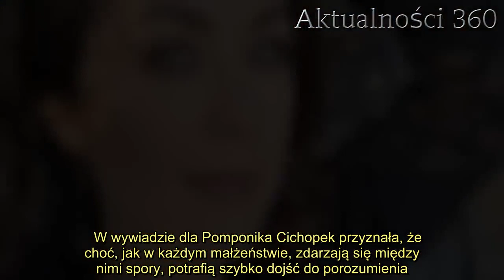Wszyscy się spodziewali. Katarzyna Cichopek właśnie potwierdziła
Katarzyna Cichopek w końcu wszystko potwierdziła. Choć fani od dawna się tego spodziewali, niecierpliwie czekali na komentarz ze strony aktorki. Teraz nie ma już żadnych wątpliwości.   Katarzyna Cichopek od kilku lat pozostaje aktywna w mediach społecznościowych, dzięki czemu może nawiązać jeszcze bliższą relację z sympatykami. Na Instagramie dzieli się najciekawszymi epizodami z życia, fotkami z ukochanym mężem, a niekiedy również z dziećmi. Choć gwiazda nie zawsze wprost mówi o niektórych rzeczach, na podstawie bacznej obserwacji fani sami dochodzą do wielu wniosków. Od jakiegoś czasu coraz żywiej poruszali pewną kwestię, czekając na reakcję samej Kasi. W końcu się doczekali.      Katarzyna Cichopek potwierdziła   Kasia i Marcin poznali się w "Tańcu z gwiazdami" i od razu między nimi zaiskrzyło. Szybko stali się nierozłączni, a tancerz postanowił się oświadczyć. Aktorka powiedziała 'tak", a nieco później oboje powiedzieli sakramentalne "tak" przy ołtarzu. W wrześniu tego roku minęło 12 lat, odkąd stanęli na ślubnym kobiercu. W międzyczasie doczekali się również dwóch pociech. Oboje spełniają się w pracy i w rodzicielstwie, stale działając na pełnych obrotach, a mimo to, jak wynika, z licznych relacji Kasi na Instagramie, udaje im się znaleźć chwile tylko dla siebie.          Ich małżeństwo budzi ogromne zainteresowanie mediów, przede wszystkim dlatego, że ilekroć pojawiają się gdzieś razem, zdają się tworzyć doskonałą parę. Mimo to obserwatorzy od pewnego czasu zastanawiali się, czy cała sielanka nie jest tylko na pokaz. Najwierniejsi fani z kolei zdawali się nie mieć żadnych wątpliwości, że Kasia i Marcin to po prostu perfekcyjne małżeństwo, a oni z roku na rok są w sobie coraz bardziej zakochani.   W wywiadzie dla Pomponika Cichopek przyznała, że choć, jak w każdym małżeństwie, zdarzają się między nimi spory, potrafią szybko dojść do porozumienia. Aktorka nie ma wątpliwości, że to dzięki temu, że są nie tylko małżonkami, ale też przyjaciółmi.      2.   3.  - Przede wszystkim my się przyjaźnimy, lubimy się i swoje towarzystwo. Oczywiście zdarzają się też trudne momenty i emocje czasem biorą górę, ale my ze sobą po prostu rozmawiamy. Czasem ja mam gorsze chwile i wtedy Marcin mnie wspiera. Czasem on ma pod górkę i wtedy jest odwrotnie. Wyznajemy te same wartości, wzięliśmy ślub po to, żeby stworzyć silną rodzinę, w której każdy może  liczyć na wsparcie - mówiła dla Pomponika Katarzyna Cichopek.       Źródło: Pomponik